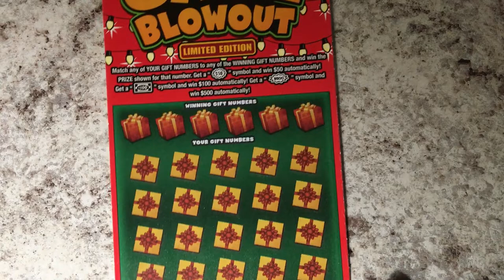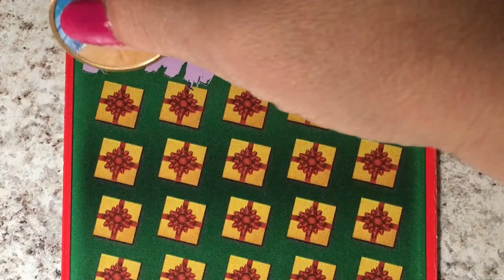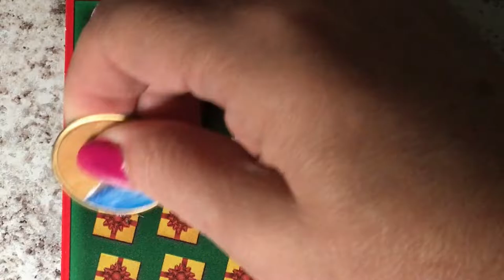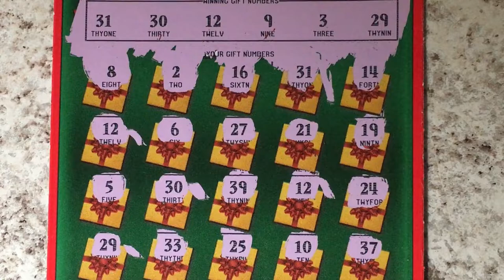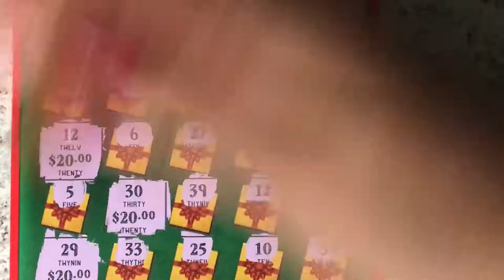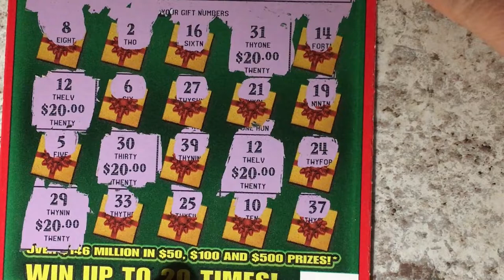Holiday Cash Blowout Ticket Surprise!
This Holiday ticket surprised me while looking for the winning ticket.